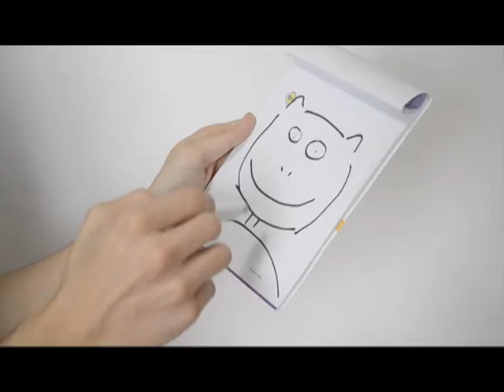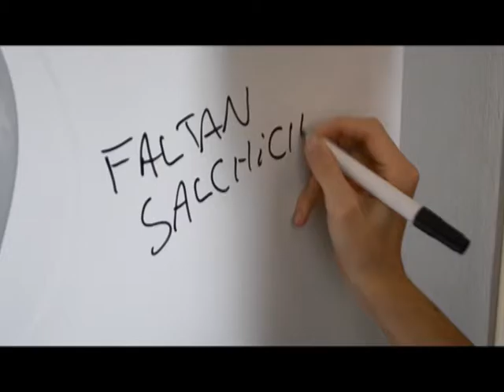ULTIMA NOCHE - 26/6/2015 - BLOQUE 2